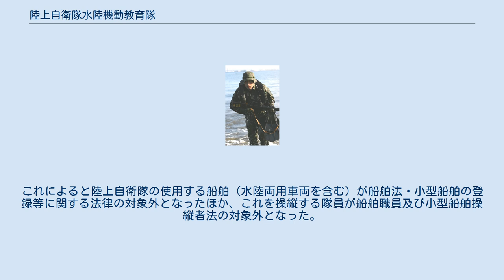陸上自衛隊水陸機動教育隊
陸上自衛隊水陸機動教育隊（りくじょうじえいたいすいりくきどうきょういくたい）は、長崎県佐世保市にある相浦駐屯地に所在する、陸上自衛隊水陸機動団隷下の教育隊である。
 水陸機動団の新編以前、同団の前身にあたる西部方面普通科連隊には、水陸両用戦に関する教育課程が複数存在しており、2013年5月からは第1空挺団の「基本降下課程」のように陸上自衛隊正式の教育課程となっていた。
 2017年3月、翌年に控える団新編に伴う人員増に備え西部方面隊直轄の教育隊として新編。
2018年3月27日、水陸機動団の新編に伴い同団隷下となる。
崎辺分屯地開設に伴い、第2教育科が崎辺へ移駐した。
 上陸訓練を行う西普連の隊員（2006年）。
手にしているのは訓練用ラバーガン。
ブーニーハットを被っているが現在ではプロテック社のバンプヘルメットも使用されている。
 当教育隊には、水陸両用戦に関する教育課程が複数存在しており、2013年5月からは第1空挺団の「基本降下課程」のように陸上自衛隊正式の教育課程となっている。
特に水陸両用課程については西普連の隊員全員が取得する課目となっている。
なお、「水陸両用き章」、「洋上潜入き章」、「艇長き章」をすべて付与された隊員には「水路潜入き章」が付与される。
 ただし教育隊では水陸両用課程1回で80人の教育しか行えておらず、今後は教育部隊の拡充や教育内容の変更、さらにAAV7を運転するための大型特殊免許や船舶免許を隊員に新たに取得させる必要があると思われる。
 なお、2017年の自衛隊法改正にて、「船舶法などの適用除外」にあたる第109条・第110条が改正された。
これによると陸上自衛隊の使用する船舶（水陸両用車両を含む）が船舶法・小型船舶の登録等に関する法律の対象外となったほか、これを操縦する隊員が船舶職員及び小型船舶操縦者法の対象外となった。